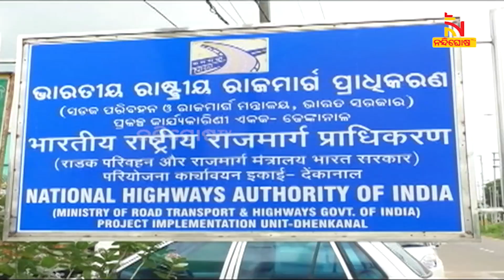ଧୂଆଁବାଣ ସାଜିଛି କେନ୍ଦ୍ରର ଦୁର୍ନୀତିମୁକ୍ତ ସ୍ଲୋଗାନ୍‌, ଜାତୀୟ ରାଜପଥ ନିର୍ମାଣ ଓ ସମ୍ପ୍ରସାରଣ ନାଁରେ ହରିଲୁଟ୍‌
ଧୂଆଁବାଣ ସାଜିଛି କେନ୍ଦ୍ରର ଦୁର୍ନୀତିମୁକ୍ତ ସ୍ଲୋଗାନ୍‌ । ଜାତୀୟ ରାଜପଥ ନିର୍ମାଣ ଓ ସମ୍ପ୍ରସାରଣ ନାଁରେ ହରିଲୁଟ୍‌ । ବର୍ଷବର୍ଷ ଧରି ଅଧପନ୍ତରିଆ ପଡ଼ିରହୁଛି କାମ । ବାଜିରେ ଲାଗୁଛି ଲୋକଙ୍କ ଜୀବନ ।

* DishTV Channel No: 1367
* Airtel Digital TV Channel No: 611
* TATASky Channel No: 1779
* hathw@y Channel No: 731
* Ortel Channel No: 707
* Videocon d2h Channel No: 840
* SITI Channel No: 17 & 458
* GTPL Channel No: 719
* SUN Direct Channel No: 667
* Asianet Channel No: 219